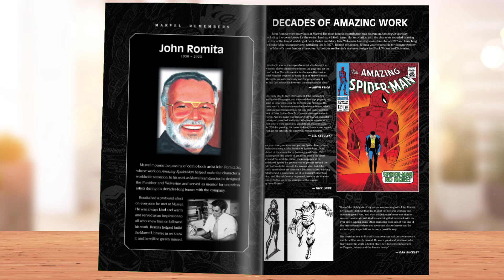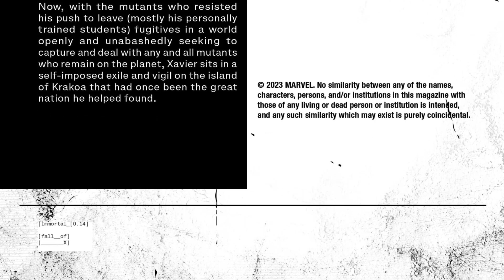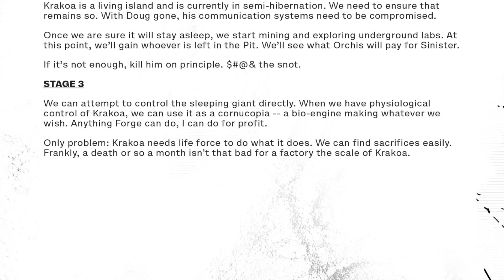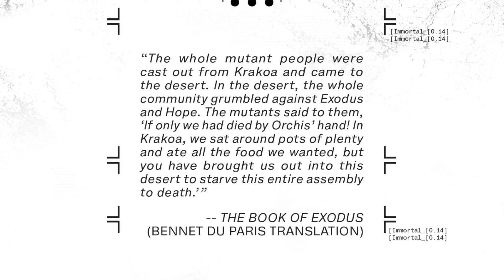Immortal X-Men (2022) #14 | 2023 | Marvel Comics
Immortal X-Men #14 (2023) : TO ME, MY NO ONE. Xavier had a dream. Now he has nothing. This is the Fall of X. He fell. He fell furthest.

Publisher: Marvel Comics
Writer: Kieron Gillen
Penciler: Lucas Werneck
Cover Artist: Mark Brooks
Published: July 12, 2023